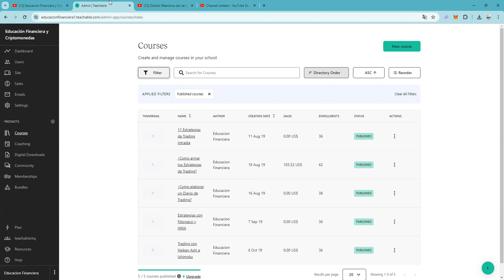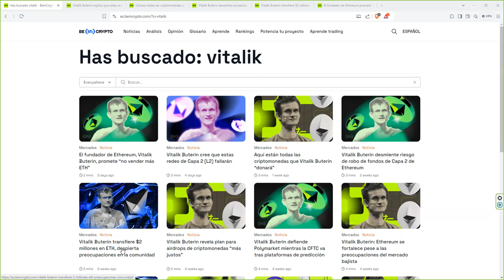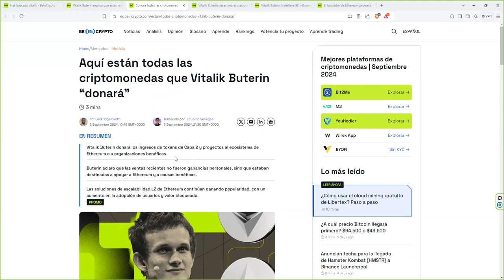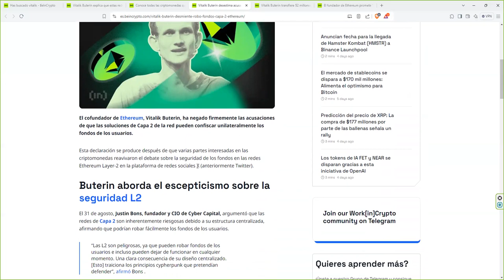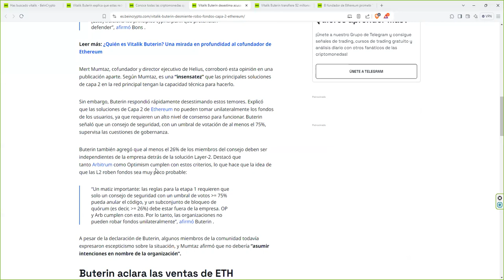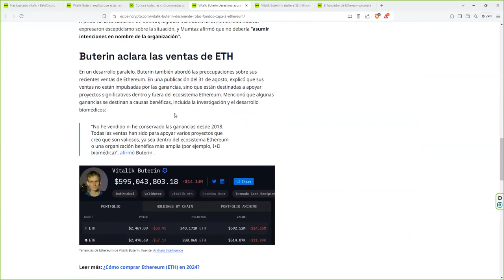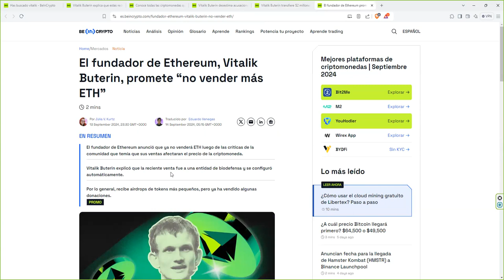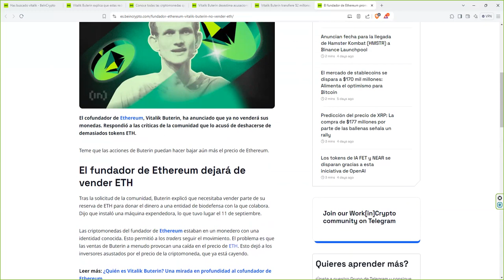STOP 👉 esta es la noticia que estabamos esperando 👉 a ver si es verdad que lo hace de una vez